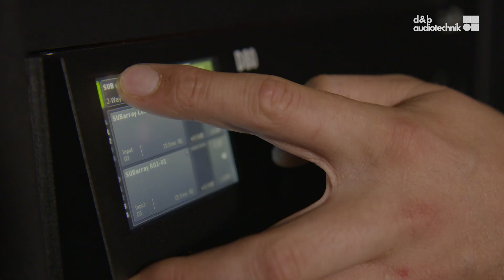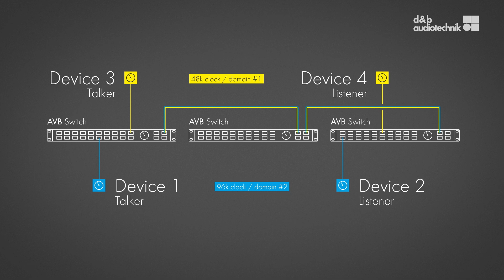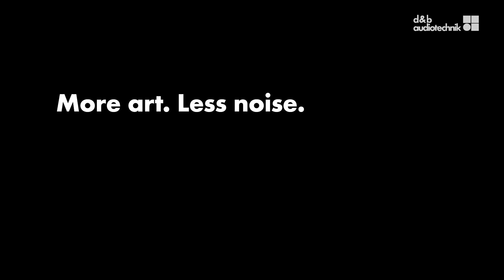d&b audio Making Milan Together Video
Milan protocol for networked AV